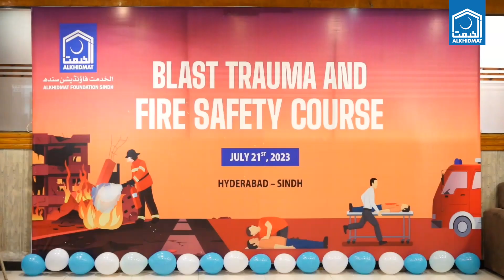Alkhidmat Volunteers Training Workshop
الخدمت فاؤنڈیشن سندھ کے شعبہ ڈیزاسٹرمینجمنٹ کے تحت ہونے والی چار روزہ ٹریننگ ورکشاپ کی جھلکیاں۔
ورکشاپ میں رضاکاروں کو ہنگامی حالات سے نمٹنے کےلئے احتیاطی تدابیر، فائرسیفٹی، ریکسیو، کیمپ مینجمنٹ، روپ ریسکیو، فلڈ مینجمنٹ، فرسٹ ایڈ اور بیسک لائف سپورٹ کورسز کروائے گئے۔